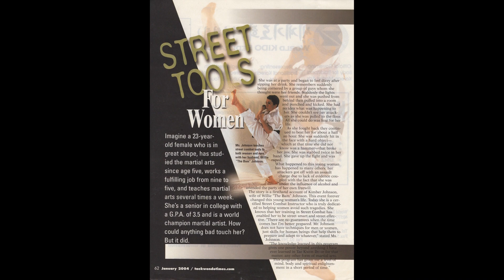GOD "LOVE HARD"